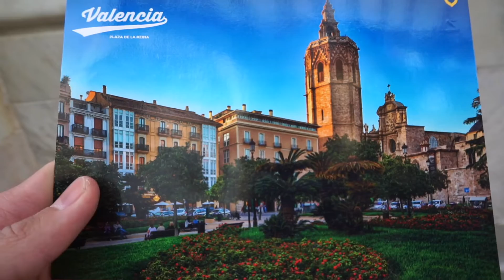TRAVEL VALENCIA | CITYTRIP JANUARY 2017 DAY THREE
I travelled to Valencia for my dad's birthday in January. This is day three, hopefully these videos convince you to visit this great city!
CAMERA: SONY A5100 (everything filmed hand held!)
I love his music! Check it out.